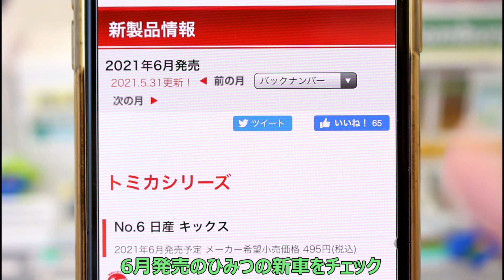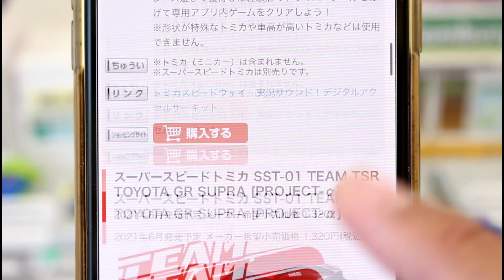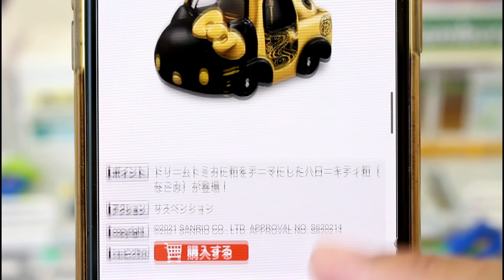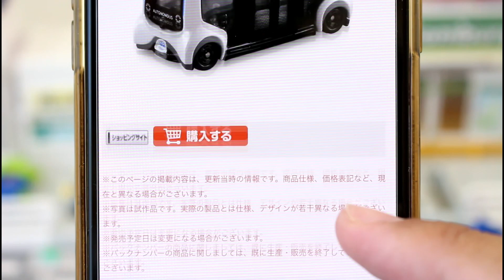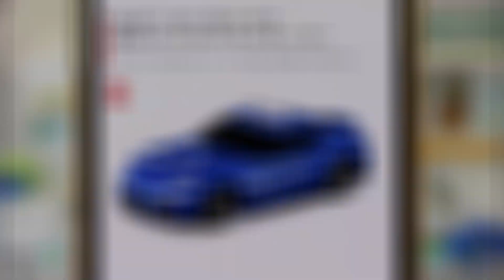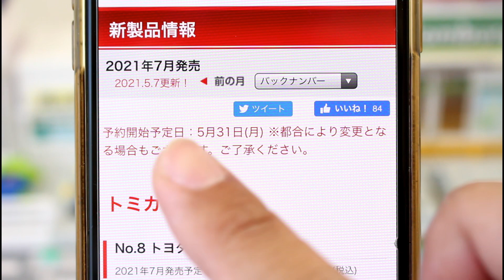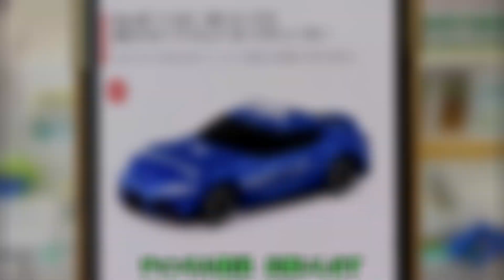ひみつの新車☆予約失敗...【トミカニュース】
いきなり予約開始！！まさかこの車種だったとは...2021年7月発売トミカの予約が開始！！

★関連動画
このGRスープラは特注トミカ並み！！【トミカニュース】2021年7月発売

          魔王魂
          効果音ラボ